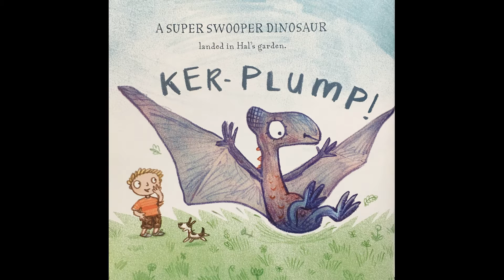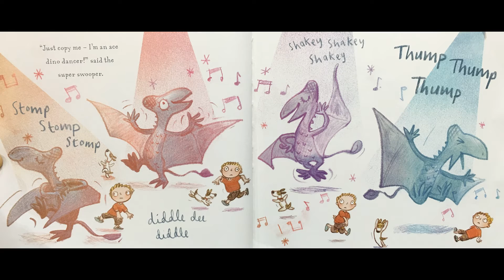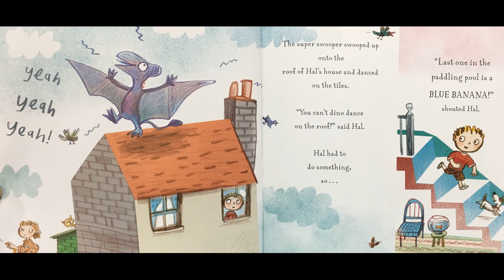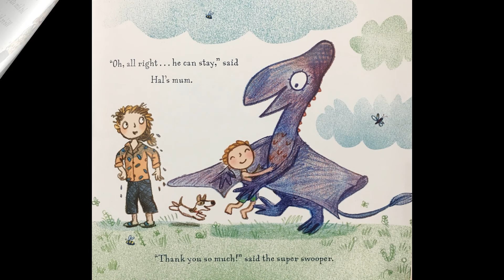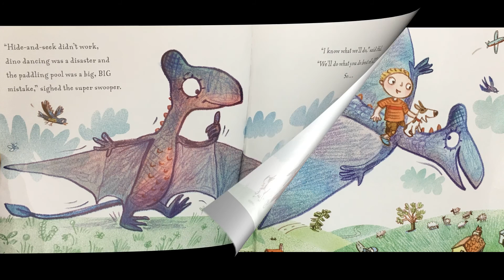The Super Swooper Dinosaur - Give Us A Story!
Hal is playing with Billy the dog when all of a sudden a massive surprise arrives from the sky!

Will Hal and the Super Swoope Dinosaur become the best of friends?